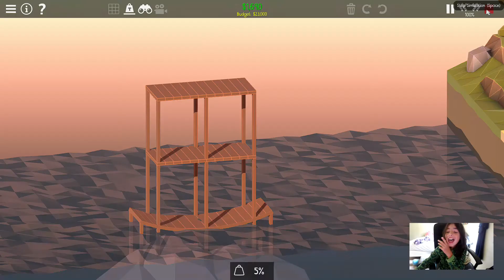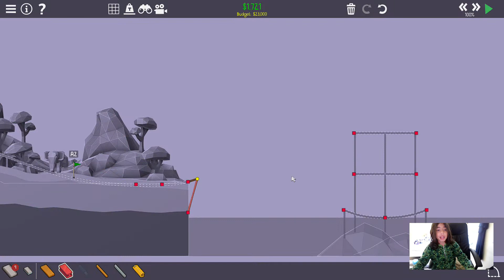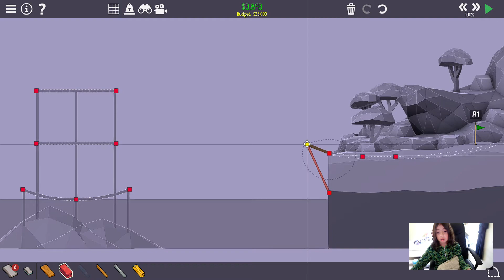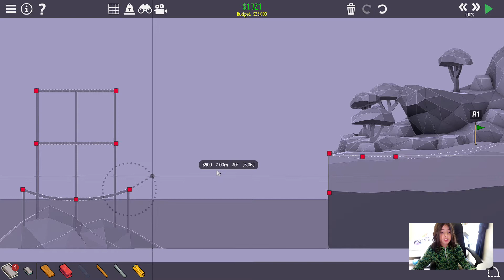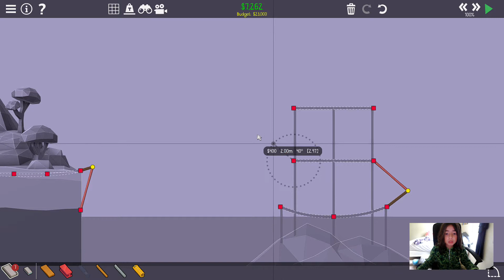some levels are more that i can take right now poly bridge 2 ep 6